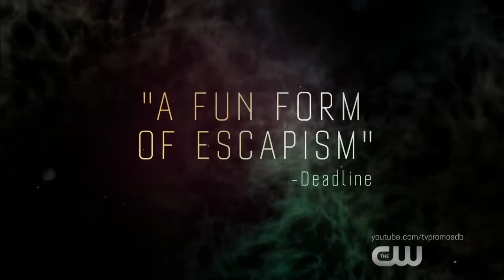Charmed 1x06 Promo Kappa Spirit HD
Charmed 1x06 "Kappa Spirit" Season 1 Episode 6 Promo - IT’S NOT ALL IN THE PAST —  With Maggie (Sarah Jeffery) trying to make up with Lucy (guest star Natalie Hall), she realizes that there is a new Kappa member she isn’t familiar with and enlists Mel’s (Melonie Diaz) help to find out what is going on.  Macy (Madeleine Mantock) is concerned about what she saw on Galvin (Ser’Darius Blain) and invites herself to his birthday party to investigate. Meanwhile, Macy is told a cryptic message about her past that she decides to share with her sisters, but her sisters have a secret from her.  Rupert Evans also stars. Jeff Byrd directed the episode written by Emmylou Diaz (#106).

Charmed 1x06 Promo/Preview "Kappa Spirit"
Charmed Season 1 Episode 6 Promo

» Watch Charmed Sundays at 9:00pm this Fall on The CW
» Starring: Madeleine Mantock, Melonie Diaz, Sarah Jeffery